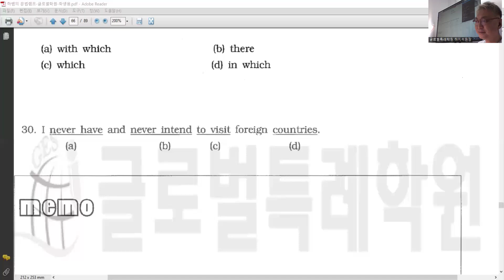문법실전 9강 - 30번 (have been to)